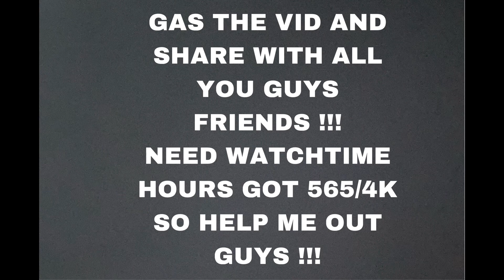Fortnite Chapter 5 Season 1 Nintendo SWITCH Ranked GAMEPLAY (4K 30FPS)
ROAD TO YOUTUBE PARTNER

🚨WATCH THE VID ALL THE WAY UNTIL THE END SO I CAN GET WATCHTIME HOURS🚨

TAGS/KEYWORD ⚠️INGORE THESE ⚠️

,Fortnite Chapter 5 Best Season 1 Chapter 5 Nintendo Switch Settings (Aimbot & Macro Edits)
Fortnite Nintendo Switch Pro Arena Gameplay! (Chapter 5 ),
Best Nintendo Switch Fortnite Settings For Chaapter 5Season 1 !,
BEST 30FPS SWITCH PLAYER,
Best Nintendo Switch Fortnite Player In Season1!